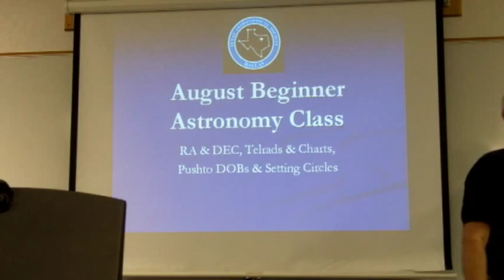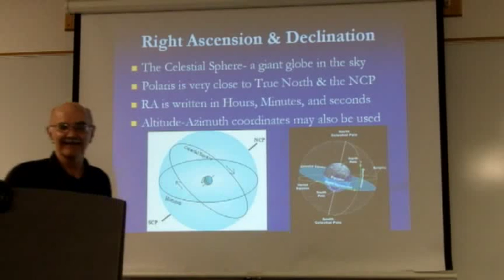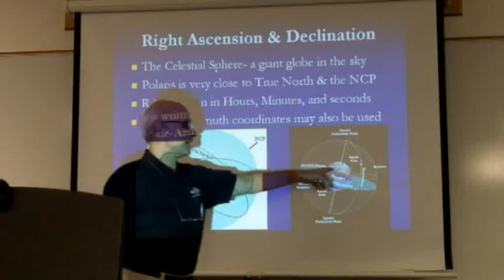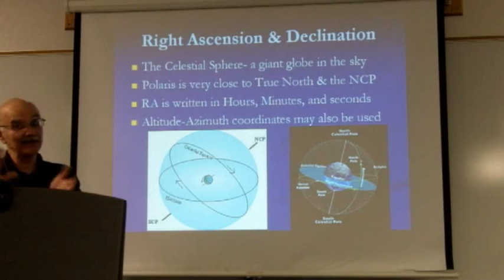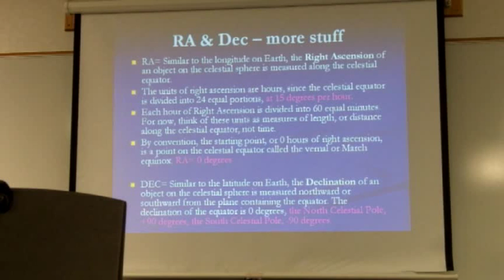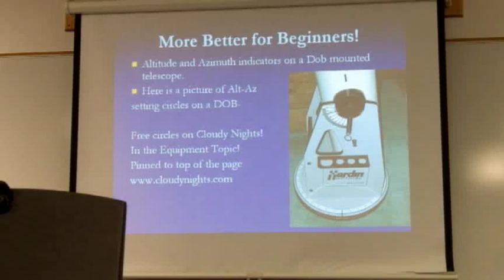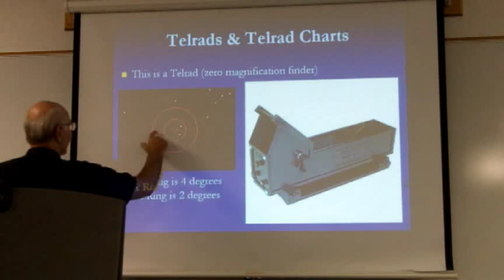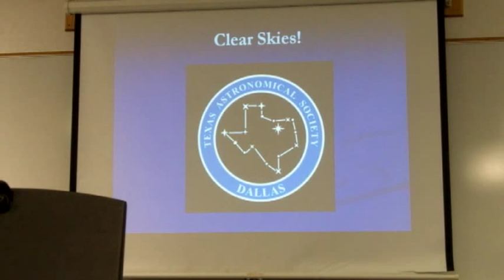Right Ascension & Declination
TelescopeMan beginner class on Right Ascension and Declination. Two terms that beginner amateur astronomers always ask about.